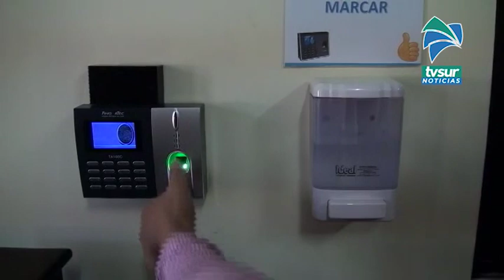Pérez Zeledón no sumó casos nuevos este martes, pero sí hubo 13 nuevos en los cantones de Corredores